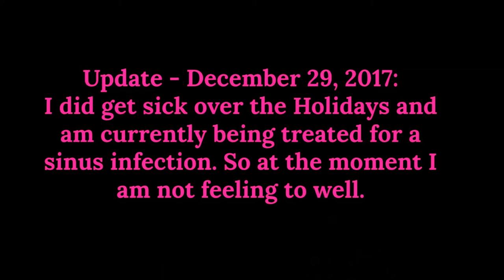Leukemia Update + Q&A | December 2017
Hey Guys! I filmed those in September I believe so I wanted to give an update on how I feel now after my December doctors appointment.
I also wanted to take the time to answer some of the questions that I get asked regularly.

Thank you to everyone who has shown me so much love and support!! I appreciate each and everyone of you more than words can describe. Having NK Cell LGL Leukemia is going to be a battle for the rest of my life but I am so glad you have so many people that love and care about me along for the ride!

For more information about LGLL please visit the University of Virginia LGLL

Please consider being a bone marrow donor.